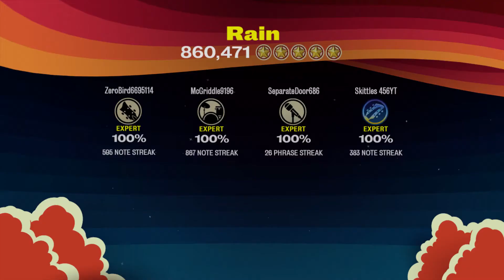TBRB Custom: 'Rain' FBFC (860,471)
Guitar - Dennis
Bass - Landen
Drums - Eric
Voc - Kai

Such a cool song with a cool dreamscape to match it. The rolls are kind of funky on drums but we were able to get it in a few tries.

(description by damndeeznotes)

Custom by The Beatles Rock Band Custom DLC Project